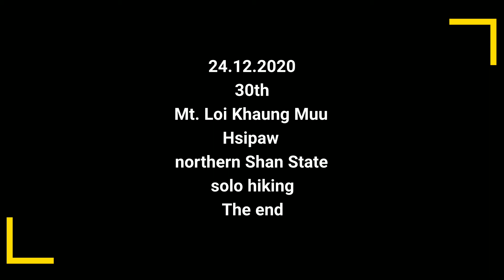30th Mt. Loi Khaung Muu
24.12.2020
သီပေါမြို့
လွယ်ကောင်းမူးတောင်ကို
အကြိမ်၃၀မြောက်တက်ခဲ့တဲ့
မှတ်တမ်းဖြစ်ပါတယ်။